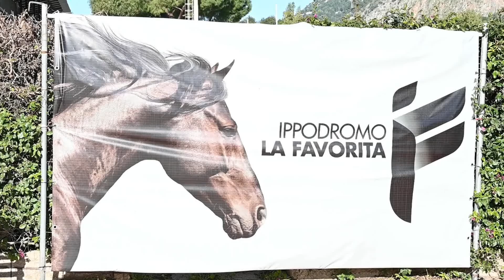Inaugurazione Ippodromo - La Favorita - Stella Bosco 18 dicembre 2021